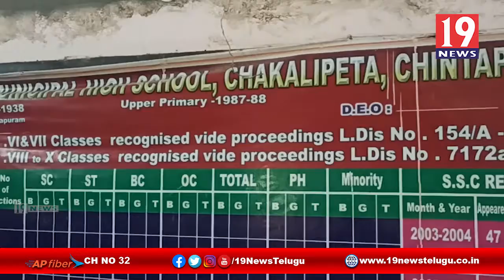కరోనా భయంతో పాఠశాలలకు దూరం అవుతున్న విద్యార్థులు -రామచంద్రపురం, తూ.గో జిల్లా